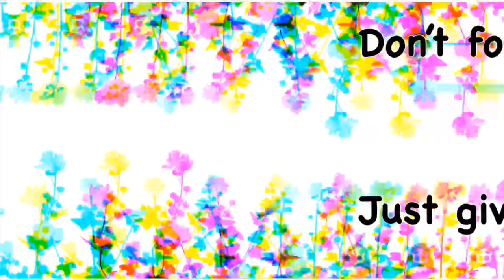Aesthetic intro templates 2020 *free templates*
Aesthetic template for intro video free copy